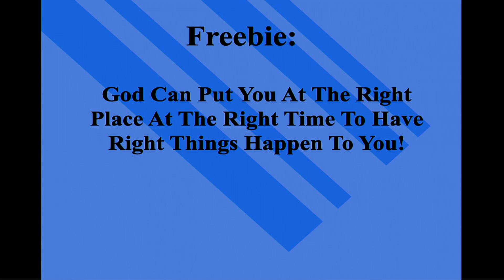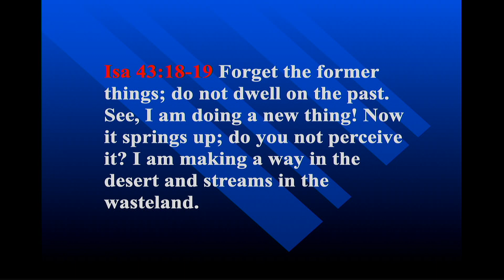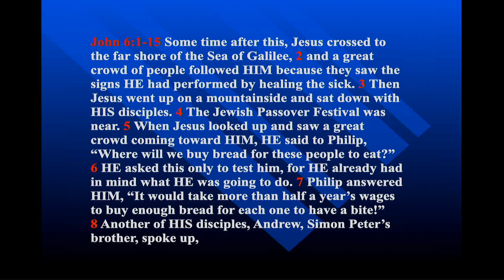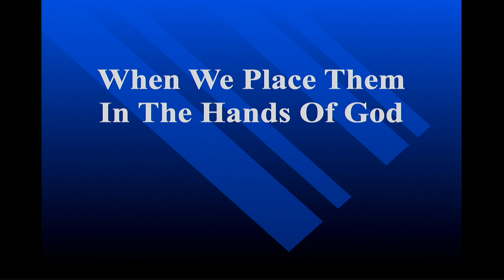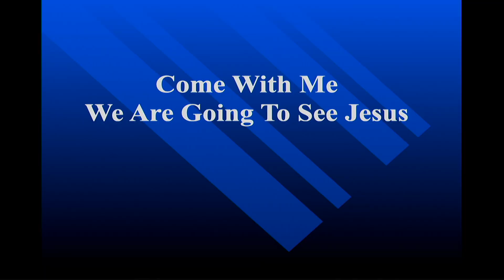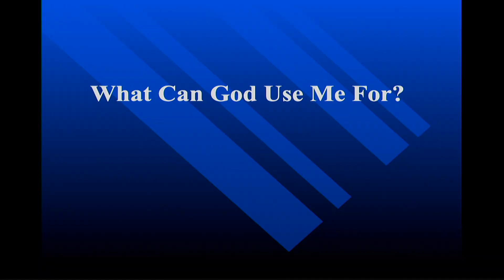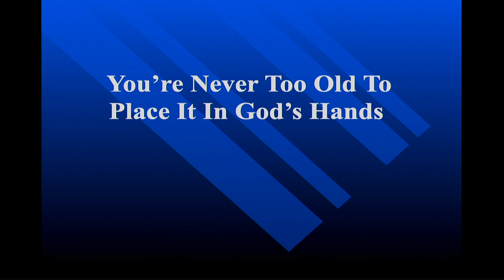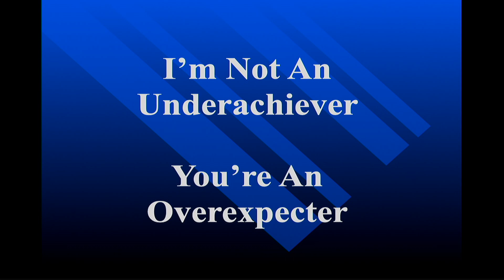The Hands Of God 1 17 21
We love to worship Jesus in song and dance. We are a Spirit-filled church led by the Holy Spirit. We believe the fellowshipping with the Saints, and equipping believers to be spiritual leaders. We are a multicultural church of different races and different ages. Our extended vision is to continue to reach out to the community to feed the poor and homeless.